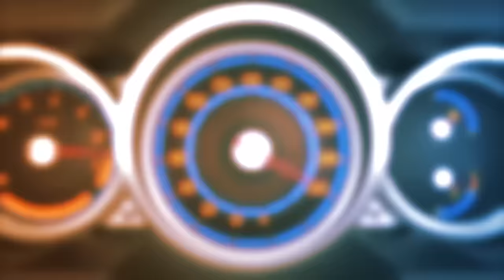월 유지비만 600만?! BMW M3를 2억4천에 산 22살 청년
우리나라에서 가장 비싼 M3를 가지고 왔습니다
거기에 어마어마한 유지비
차주는 22살!! 과연...